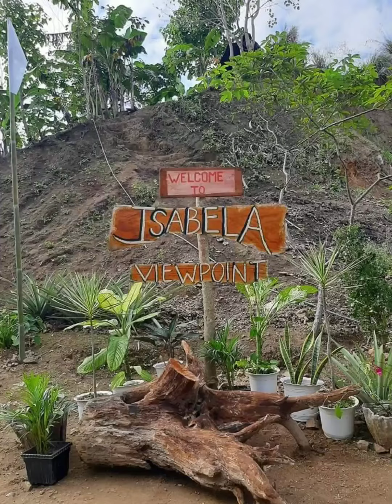ISABELA VIEWPOINT!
Located at Cordon Isabela one of the beautiful spot in Isabela.